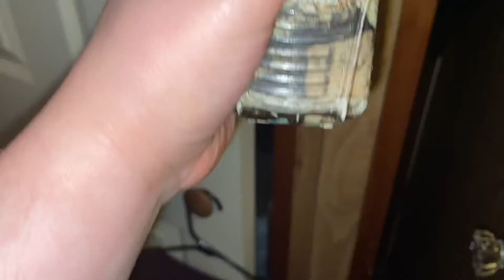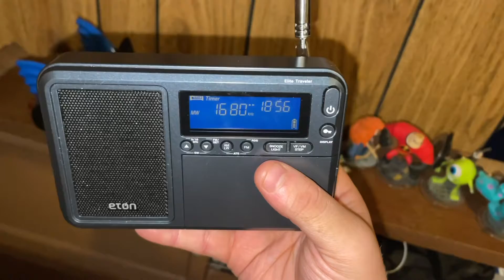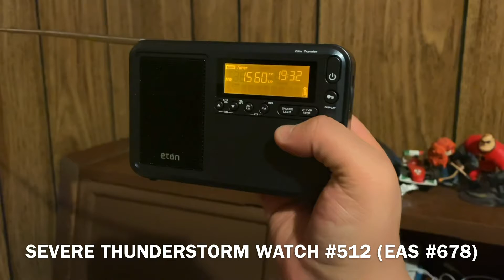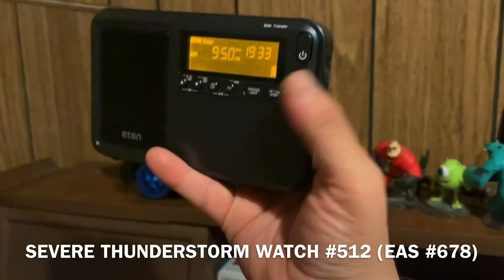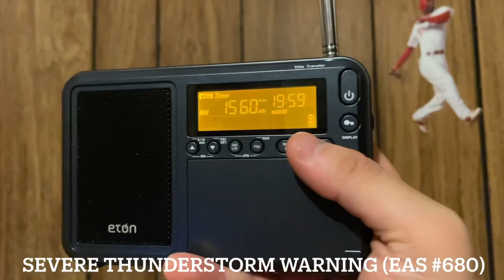Expecting the unexpected part 1...EAS Alerts from November 15, 2020 (EAS #670-681)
Stations captured on:
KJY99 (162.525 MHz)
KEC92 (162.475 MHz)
WFME-AM (1560 kHz)
WLSW-FM (105.5 MHz)
WTTM (1680 kHz)
WKDN (950 kHz)
WBAL-AM (1090 KHz)